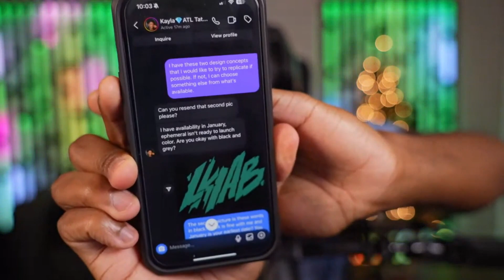Omar Is Getting His FIRST TATTOO